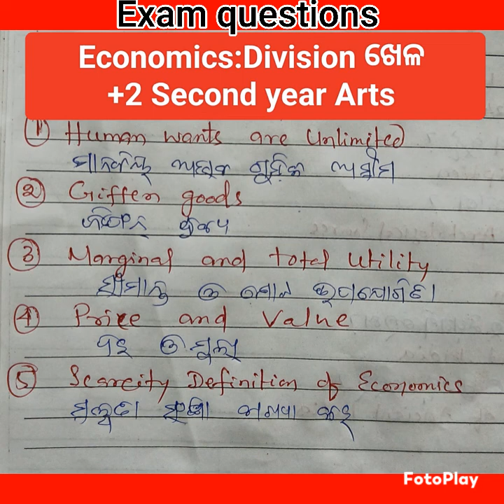||Utility, Wants,Price and Values||Plus two second year Economics||CHSE Class